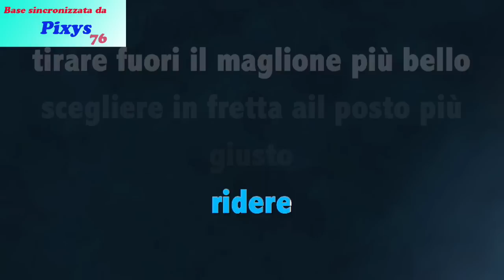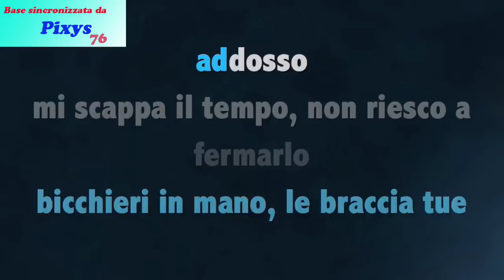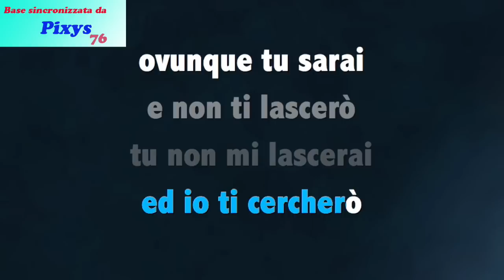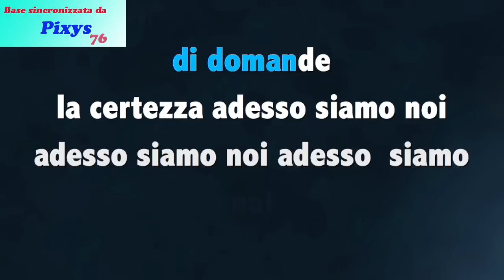Enrico Nigiotti Qualcosa da decidere Sanremo 2015 KARAOKE Instrumental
Da Sanremo 2015 nuove proposte ecco il brano semifinalista ma allo stato attuale il più ascoltato del momento sul web e alle radio.
Versione campionata strumentale del brano riproposta in versione Karaoke.